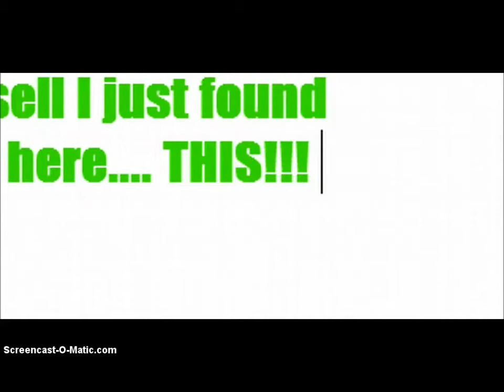Fantage- Girl Wearing Boys Clothes ( TRADE N' SELL ) 2013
Haii utube, I know I haven't been on YouTube such a while but, I was so busy during exams BUT, SUMMER VACATION FINALLY HERE! So im back with my videos!!! I was so happy to upload videos again :) Oh and thx for 130 subbies or more lol.. Guess i'll make  a party soon.. Yeah.. ENJOY YOUR SUMMER VACATION! BAII!!! XOXO LO0LO04U